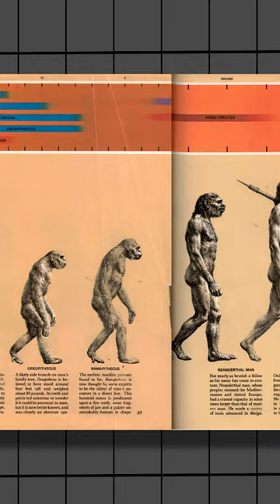If humans evolved from monkeys then why are there still monkeys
myths about evolution | If humans evolved from monkeys then why are there still monkeys | why are monkeys not evolving into humans in hindi | evolution theory explained in hindi | misconceptions about evolution theory
in this video i have talked about  If humans evolved from monkeys then why are there still monkeys and i have explained evolution theory.i have talked about some myths about evolution theory.